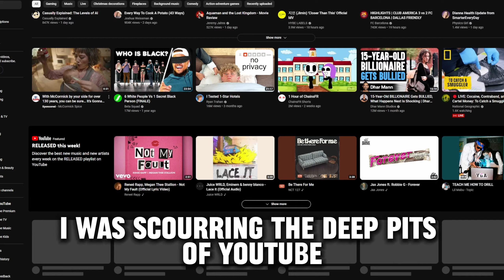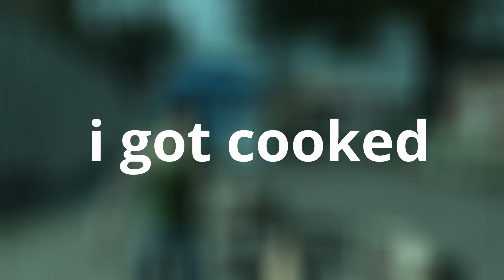L4D2 in vr is something you should NOT miss out on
Today we played Left 4 Dead 2 in Virtual Reality. A timeless classic is now available to play in virtual reality with an easy process. I go through every aspect of the mod and answer questions many might have.